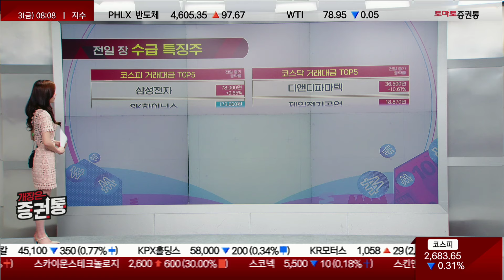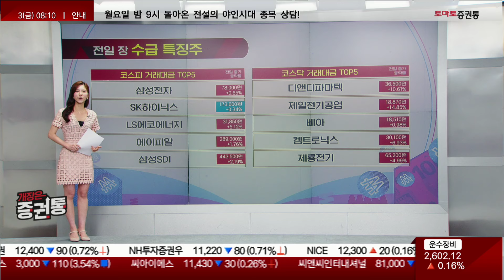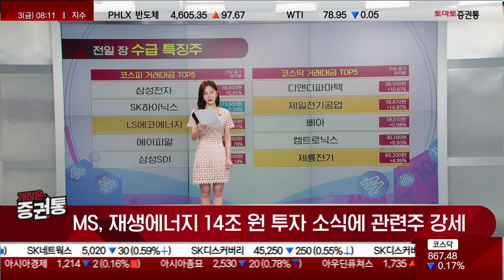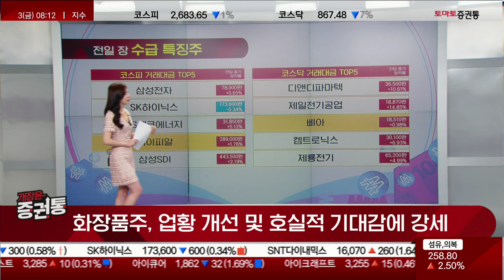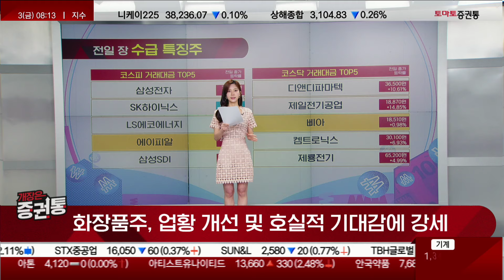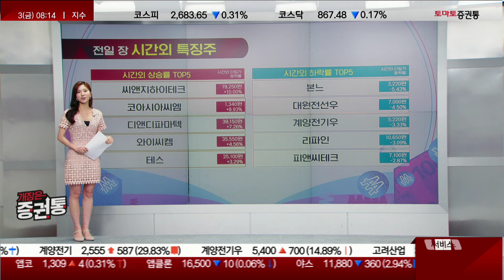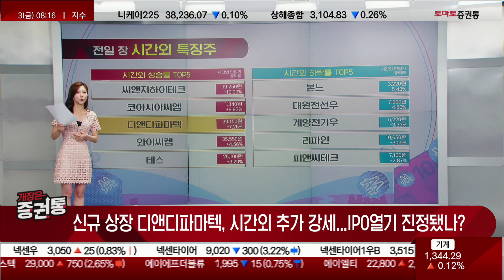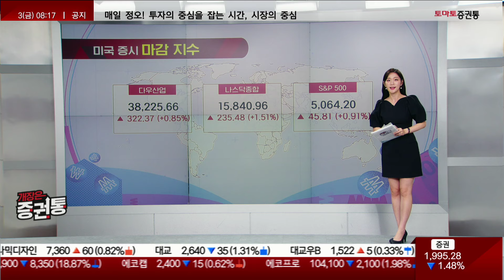애플 1분기 호실적! 국내 관련주도 상승세 타나?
■ 개장은 증권통
진행 : 박상정
투자 업데이트 partⅠ
캐스터 : 김은별, 이윤지

□ 전일 장 수급 특징주
코스피 거래대금 탑5:삼성전자 SK하이닉스 LS에코에너지 에이피알 삼성SDI
코스닥 거래대금 탑5:디앤디파마텍 제일전기공업 삐아 켐트로닉스 제룡전기

- MS, 재생에너지 14조 원 투자 소식에 관련주 강세
- 화장품주, 업황 개선 및 호실적 기대감에 강세

□ 전일 장 시간외 특징주
시간외 상승 탑5:씨앤지하이테크 코아시아씨엠 디앤디파마텍 와이씨켐 테스
시간외 하락 탑5:본느 대원전선우 계양전기우 리파인 피앤씨테크

- 신규 상장 디앤디파마텍, 시간외 추가 강세...IPO열기 진정됐나?

□ 미국시장 특징주-국내시장 연결 종목
▷애플, 1분기 호실적에 자사주 매입까지...시간외 급등
미국: AAPL(시간외 데이터 같이용!)
국내: LG이노텍/ LG전자/ 비에이치/ 덕우전자

▷퀄컴, 스마트폰 사업 회복 조짐에 약 10% 상승
미국: QCOM
국내: 센서뷰/ 자람테크놀로지/ 디케이티/ 서진시스템

▷카바나, 실적 개선되자 30%대 급등
미국: CVNA
국내: 케이카

- 개장 시황
- 급등주 분석